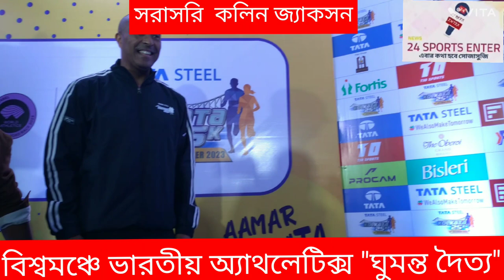বিশ্বমঞ্চে ভারতীয় অ্যাথলেটিক্স "ঘুমন্ত দৈত্য"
প্যারিস অলিম্পিকেও নীরজের হাতে সোনা
টাটা স্টিল কলকাতা ম্যারাথনের অ্যাম্বাসাডর কলিন জ্যাকসনের চোখে

টাটা স্টিল কলকাতা ২৫ কে ম্যারাথনের অ্যাম্বাসাডর হিসেবে কলকাতায় হাজির অলিম্পিকের রুপো জয়ী, দু"বারের বিশ্বচ্যাম্পিয়ন হার্ডলার কলিন জ্যাকসন। ১৯৮৮ সিওল অলিম্পিক্সে রুপো জেতার পাশাপাশি ১৯৯৩ এবং ১৯৯৯ সালে বিশ্বচ্যাম্পিয়নশিপ জেতেন। কমনওয়েলথ গেমসে জোড়া সোনার মালিক। বিশ্বমঞ্চে মোট ২৫টি পদকের অধিকারী ওয়েলসের তারকা অ্যাথলিট। বৃহস্পতিবার দুপুরে ভিক্টোরিয়া মেমোরিয়ালে ফটোশুটের পর আসন্ন প্যারিস অলিম্পিক থেকে শুরু করে নীরজ চোপড়াকে নিয়ে খোলামেলা আলোচনায় মাতলেন তারকা অ্যাথলিট। টোকিও অলিম্পিকে সোনাজয়ী জ্যাভলিন থ্রোয়ার কি এবারও স্বর্ণপদক জিতবে? আশাবাদী জ্যাকসন। ভারতীয় অ্যাথলিটদের প্যারিস অলিম্পিকে সাফল্যের মন্ত্র দিলেন।

বিশ্বমঞ্চে ভারতীয় অ্যাথলেটিক্সকে "ঘুমন্ত দৈত্য" বললেন জ্যাকসন। তবে মেনে নিলেন, ধীরে ধীরে জেগে উঠছে সেই দৈত্য। এশিয়ান গেমসে ভারতের সাফল্যের উদাহরণ দিয়ে জানান, নিজেদের স্বাচ্ছন্দের জায়গা থেকে বেরিয়ে এসে চ্যালেঞ্জ গ্রহণ করতে হবে ভারতীয় অ্যাথলিটদের। ওয়েলসে রাগবি খুবই জনপ্রিয়। ভারতে ঠিক যেমন ক্রিকেট। কিন্তু দলগত স্পোর্টস নাপসন্দ বিশ্বচ্যাম্পিয়নের। ব্যক্তিগত ইভেন্টই পছন্দ করেন। শুধুমাত্র নিজের ওপরই আস্থা রাখতে চান কলিন। একসময় ক্রিকেট, ফুটবল, বাস্কেটবলও খেলেছেন। কিন্তু ক্রিকেট দলে জায়গা না পেয়ে অ্যাথলেটিক্সে ফোকাস করেন। ফুটবল ভাল লাগলেও দেশওয়ালি ভাই গ্যারেথ বেলের দলের সমর্থক নন। প্রিয় দল ম্যাঞ্চেস্টার ইউনাইটেড। ১২ ঘণ্টা হয়েছে কলকাতায় পা রেখেছেন। কিন্তু শহরের ব্যস্ততা মন কেড়েছে তাঁর। তুলনা করলেন নিউইয়র্কের সঙ্গে। ভিক্টোরিয়া দেখে মুগ্ধ। ২০১৮ সালে পেশার খাতিরে দিল্লিতে এসেছিলেন। কলকাতায় এই প্রথম। ইতিমধ্যেই স্থানীয় খাবার চেখে দেখেছেন। কলকাতার বিশেষ মিষ্টি খাওয়ার ইচ্ছাপ্রকাশ করলেন। ২০১৮ সালে দিল্লিতে এসেছিলেন। কলকাতায় এই প্রথম। শহরটা দারুণ উপভোগ করছেন ভরপুর এনার্জি। নিউইয়র্ক যেমন কখনও ঘুমোয় না, ভারতও তেমনই। ভিক্টোরিয়ার আশেপাশে রাস্তাঘাট ব্যস্ততম। কলকাতায় এসে মাছ, মাংস খেয়েছেন। ভাল লেগেছে। মিষ্টি খাওয়ার ইচ্ছে প্রকাশ করেন। রবিবার টাটা স্টিল কলকাতা ২৫ কে ম্যারাথনে‌ উপস্থিত থাকবেন কলিন। মেগা ম্যারাথনের সাক্ষী থাকার সুযোগ পেয়ে উত্তেজিত। ইভেন্ট সফল হওয়ার বিষয়ে আশাবাদী অলিম্পিকের রুপোজয়ী।